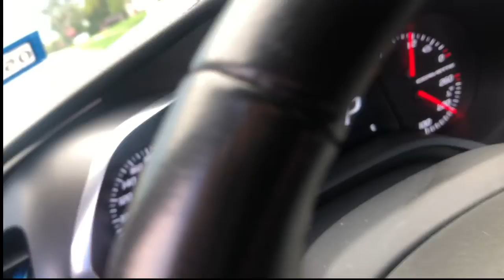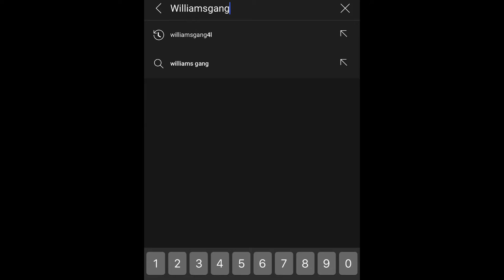WOAAH CORVETTE C7 STINGRAY!!! (MUST WATCH) (TrackHawk/DemonTrackHawk)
Thanks For Tuning In With The Video If You Watched It MAN AT LEAST LIKE THE VIDEO AND If Your New Subscribe And Turn On Post Notifications Fashooo 🤐🎥🔥Get With The Program And Stay Tuneeddddd Much Love Everyone

Music Being used In This Video Is NingDing-Shootas The Link Is Not Available Until We Get It Published

And HollyWoodTheArtist -DreamChasers This Is The Link To That Song